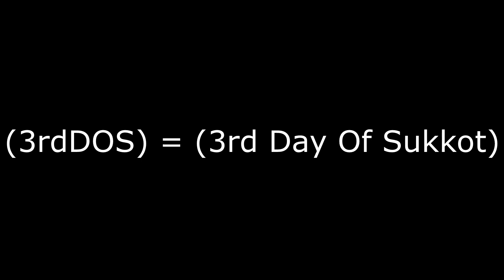(3rdDOS) = (3rd Day Of Sukkot)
On Sony VEGAS Pro 22